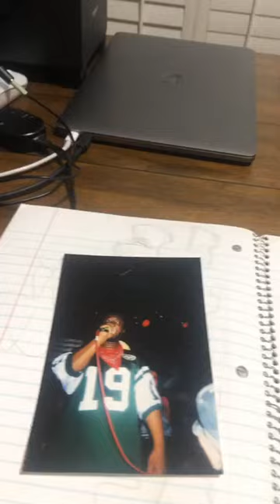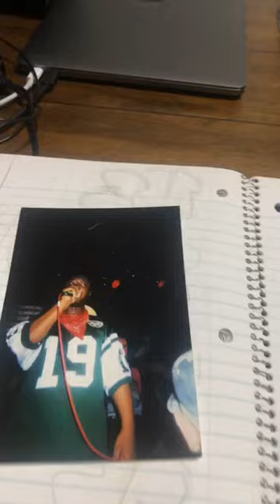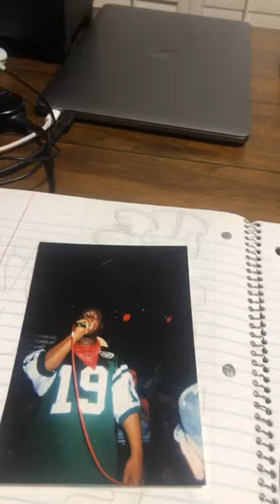Mr. Fantastik's Tribute to MF DOOM on Instagram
The video posted on the Instagram account mrfantastik_mf allegedly includes the mysterious MF DOOM collaborator Mr. Fantastik doing a tribute freestyle to him.

My Theory:

From what it looks like, he might have been making music. I believe we might get an eventual return from Mr. Fantastik in the form of an album, single, feature, or EP. This could be the debut of a finished version of the skeleton mask shown in the video, along with a  surprise Pebbles the Invisible Girl feature (unlikely). Not sure, but it would be cool though!